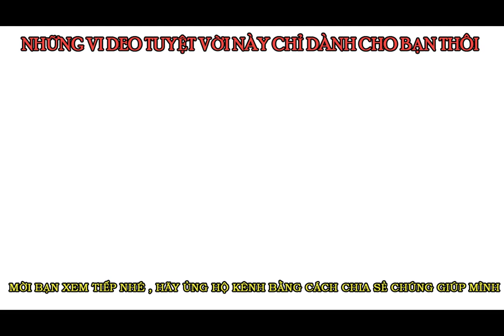Tái chế làm một con Chó con từ vỏ lon bia | Nghia Odin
Để làm_con_chó_con_từ_vỏ_lon cần chuẩn bị
6 lon bia ,1 cái kẹp giấy,bút mầu vẽ, keo dán
Tác giả:
► Nghia Odin
Cảm ơn tất cả mọi người đã xem video của mình hãy chia sẻ và đăng ký để ủng hộ  mình nhé!👍
From cans, we can create unique puppies like this.
The material for making this small bird is:
  6 cans of beer, 1 paper clip, colored pen, glue

Author:
► Nghia Odin
Thank you to everyone who watched your video please share and sign up to support me! 👍